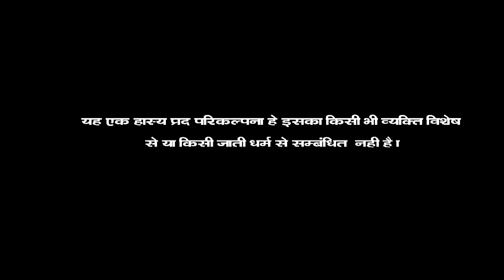छोटू का खेत की लड़ाई ll chotu Rajasthani Hadoti comedy ll Sarthak studio & Team Raipura Kota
Chotu rajasthani Hadoti comedy

Chotu ka khet ki ladai

Artist
Sajan dangi chotu dada
Bablu mahawar
Reahma
Vinita
Monu
Rajendra Chohan

Camera
Sunil prajapati

Edit
Durgesh prajapati

DOP
Rajnikant prajapati